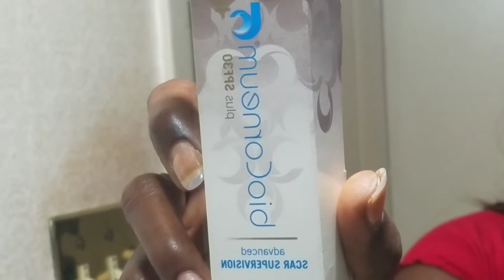(9) African-American Rhinoplasty Post OP 1 month and 3 days |With Markup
Nose surgery